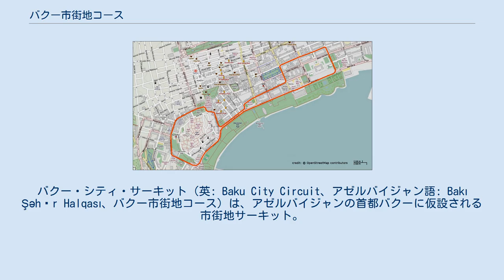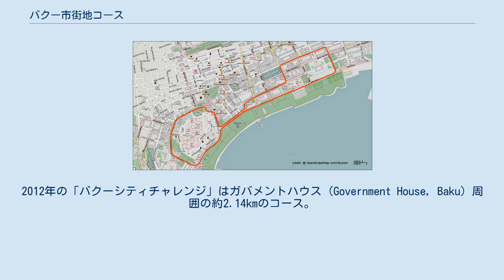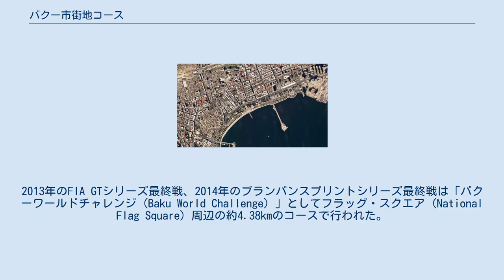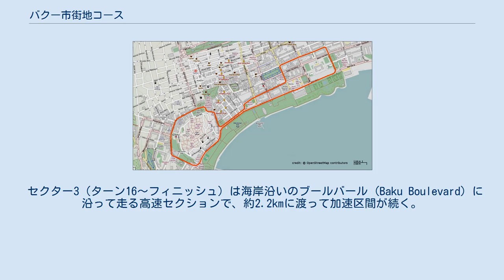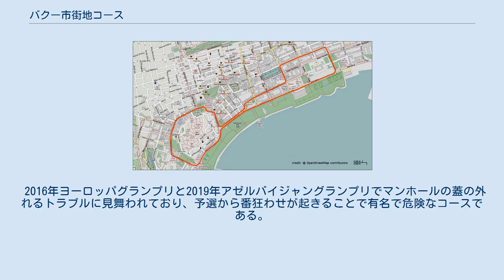バクー市街地コース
バクー・シティ・サーキット（英: Baku City Circuit、アゼルバイジャン語: Bakı Şəhər Halqası、バクー市街地コース）は、アゼルバイジャンの首都バクーに仮設される市街地サーキット。
2016年にフォーミュラ1（F1）ヨーロッパグランプリ（2017年からはアゼルバイジャングランプリ）が開催されている。
 2014年7月にF1開催契約が発表され、同年10月にバクー市街地を利用するコースレイアウトが発表された。
設計は、近年のF1開催サーキットのデザインを一手に引き受けているヘルマン・ティルケ事務所が担当する。
 カスピ海に面するバクーの新旧市街地を舞台にした左回りのコース。
1周約6kmは、F1開催コースの中ではベルギーGPが行われるスパ・フランコルシャン（約7km）に次ぐ長さとなる。
設計者のヘルマン・ティルケは「世界最速の市街地コースとなる」と語り、平均速度211km/h、最高速度340km/hを記録すると予想されたが、2016年のF1ヨーロッパGPではバルテリ・ボッタス（ウィリアムズ）が予選中に378km/hを記録した。
なお、F1の公式最高速度記録（決勝中の計測）は2005年イタリアGPでファン・パブロ・モントーヤ（マクラーレン）が記録した372.6km/hである。
 近年のバクーはユーロビジョン・ソング・コンテスト2012、2015年ユーロオリンピック、サッカーのUEFA EURO 2020などの国際的イベントの誘致に熱心な姿勢を見せている。
モータースポーツでは、F1に先立ちGTカーの公道レースが開催されている。
2012年の「バクーシティチャレンジ」はガバメントハウス (Government House, Baku) 周囲の約2.14kmのコース。
2013年のFIA GTシリーズ最終戦、2014年のブランパンスプリントシリーズ最終戦は「バクーワールドチャレンジ (Baku World Challenge) 」としてフラッグ・スクエア (National Flag Square) 周辺の約4.38kmのコースで行われた。
 初年度の2016年は予選・決勝とも現地時間午後5時スタートのトワイライトレースとなるが、日没が午後9時以降であるため照明設備は用意されない。
ただし、伝統のル・マン24時間レースと日程が重なった上に、2時間の時差がある都合上、ル・マンのフィニッシュ時刻とヨーロッパGPのスタート時刻が重なる形となった。
 翌2017年は「アゼルバイジャングランプリ」と名称を変更して開催される。
なお、日程の移動によりル・マン24時間レースとの重複は解消されている。
 バクー市概図（赤線がサーキット走路） ピット施設は「バクーシティチャレンジ」の時に使われたガバメントハウス周辺の敷地に設けられる。
 セクター1（スタート〜ターン7）は直線と90度コーナーを組み合わせた典型的なストリートコース。
ターン6〜7間の直線は防護壁を隔ててターン19〜20間の直線と対面走行するような格好になる。
 セクター2（ターン7〜ターン16）はユネスコの世界遺産に認定されている旧市街地「イチェリ・シェヘル (Old City (Baku)) 」の城壁の周囲を巡る。
北側のシェマハ門付近にあるターン8から11にかけてのスラロームセクションは、車1台がやっと通れるほどの狭さ（道幅7.6m）である。
ターン14から先は下り坂となり、ターン15の出口はアウト側の壁にヒットしやすい。
 セクター3（ターン16〜フィニッシュ）は海岸沿いのブールバール (Baku Boulevard) に沿って走る高速セクションで、約2.2kmに渡って加速区間が続く。
 一部区間は旧市街地の石畳の道路を使用するので、保護シートの上に簡易舗装工事を行い、レース後はまた元の状態に戻す。
 本来、市街地コースではダウンフォースを稼ぐ空力セッティングを施すが、バクーは直線区間が長いため、ドラッグを減らす妥協点を見つける必要がある。
 バクーの名はペルシャ語で「風の街」を意味し、その名の通り強風が吹くと空力的依存度の強いF1マシンでは走行に影響を受けやすい。
 2016年ヨーロッパグランプリと2019年アゼルバイジャングランプリでマンホールの蓋の外れるトラブルに見舞われており、予選から番狂わせが起きることで有名で危険なコースである。